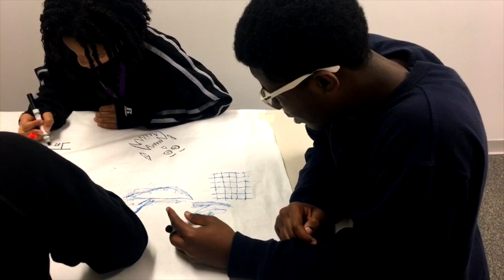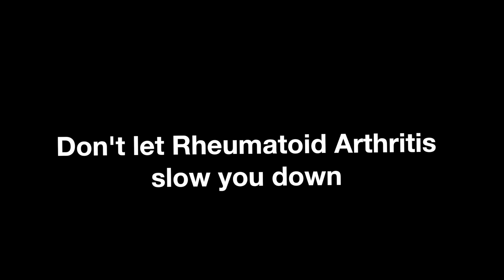Expo Commercial Fin